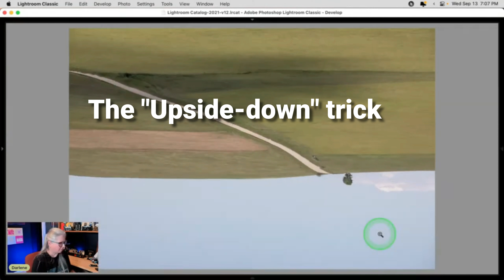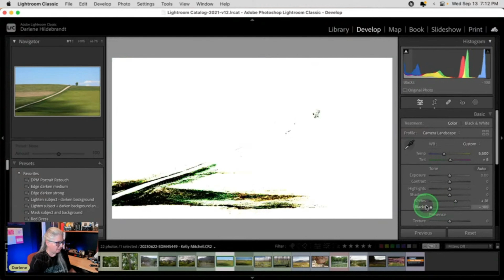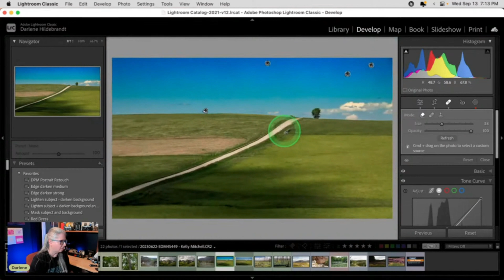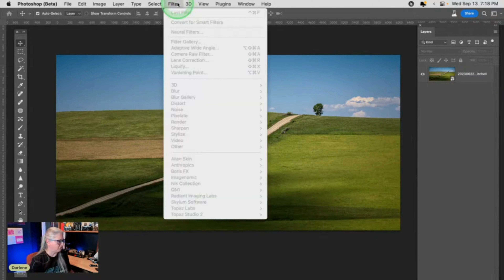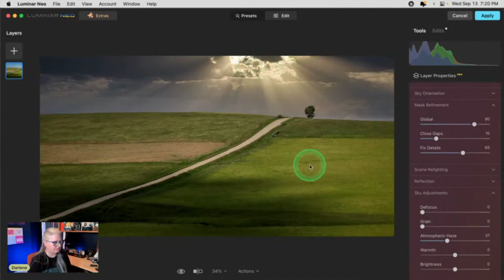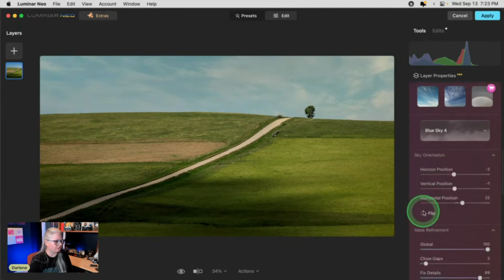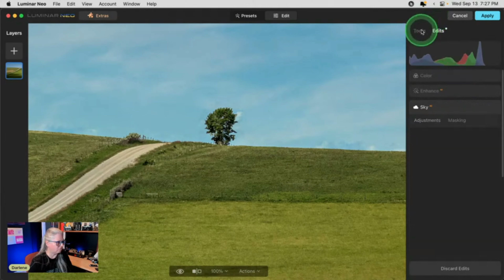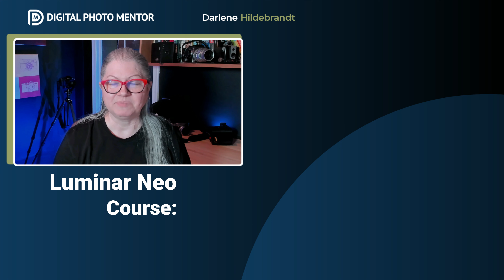Truely Non-Destructive Editing with Lightroom & Luminar Neo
Learn how to move from Lightroom throught Photoshop to Luminar Neo for truely non-destructive photo editing.  You likely know how to open Luminar Neo as a plugin for Lightroom, but the step inbetween is the critcal part in being able to return to edit your photo later.  This Lightroom - Photoshop - Luminar Neo workflow is simple enough to do, but there is an important step to understand.

This Lightroom and Luminar Neo tutorial explain a lot of concepts that are important to know.

But there is more to this Lightroom tutorial than just the workflow.  Watch as Darlene shares composition considerations including flipping the image to keep the viewers eye on the photo and how to use leading lines to bring attention to the subject.

Livestream: Join Us Every Wednesday or Saturday
Learn how to edit photos using Lightroom, Photoshop, and Luminar Neo, LIVE and in person on Saturdays during the winter and spring and Wednesdays during the summer and fall here:

Monitor Calibration Tool & Software ➜
Wacom Tablet Cintiq ➜
Best BEGINNER Cameras under $1000 ➜

📷 Luminar Neo Review
My review of Luminar Neo

I recently spent a few weeks test-driving several photo editing software.  My extensive review of them can be found here:

See which editor turned out to be the best in my opinion.